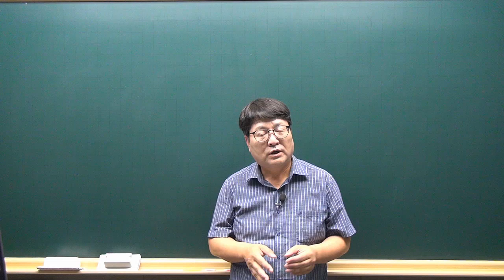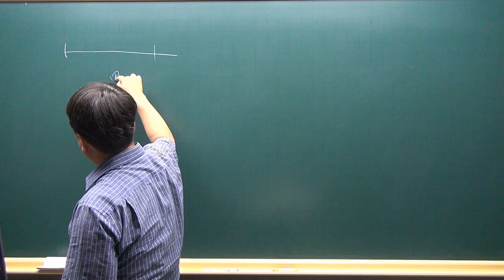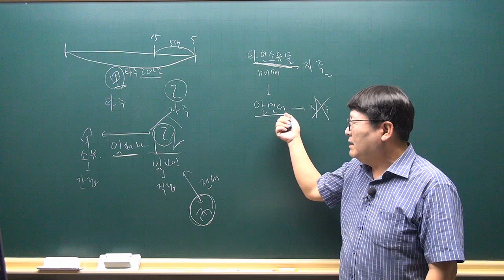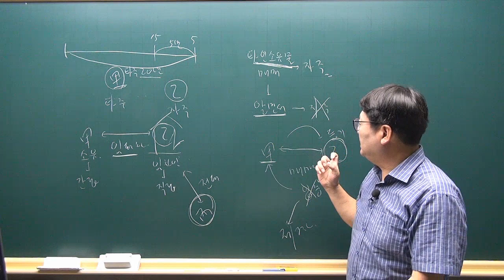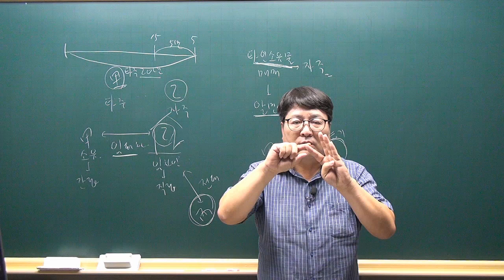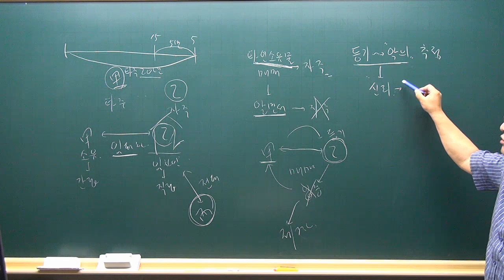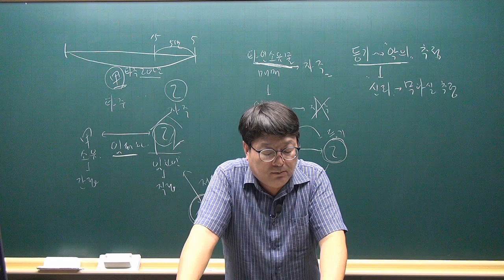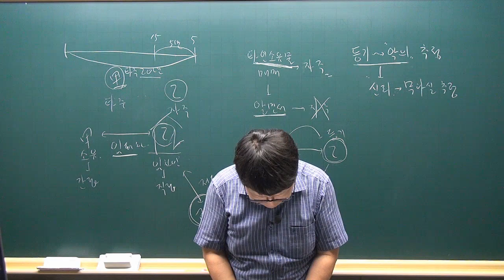[공전무 - 공인중개사 무료인강] 2023년 공인중개사 시험과목 민법및민사특별법 안영찬 교수 기출예상문제풀이 14강